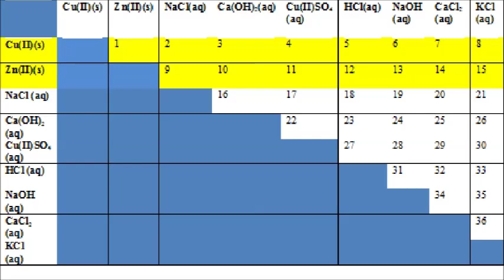Double Displacement Reactions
A chemistry lab that looks at several different double displacement reactions.